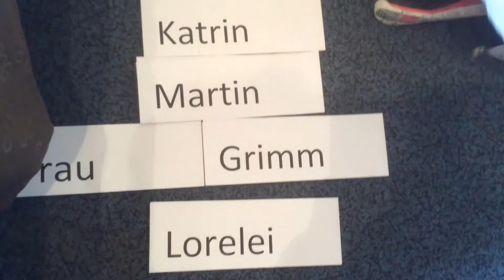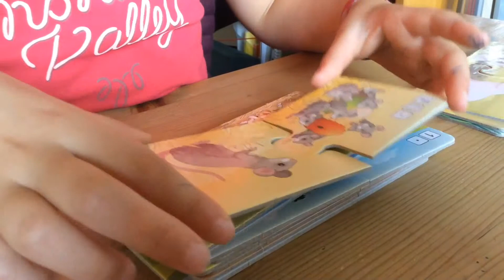Kinder lernen Deutsch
Lesen lernen